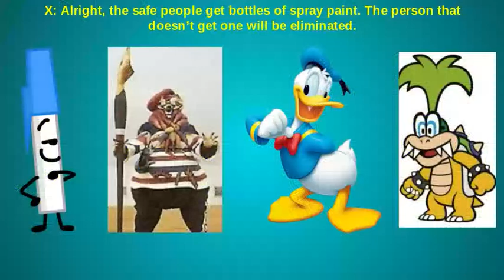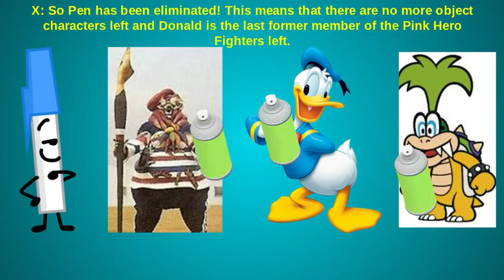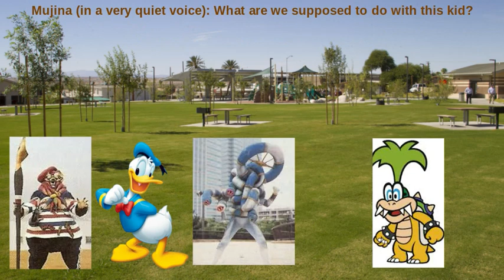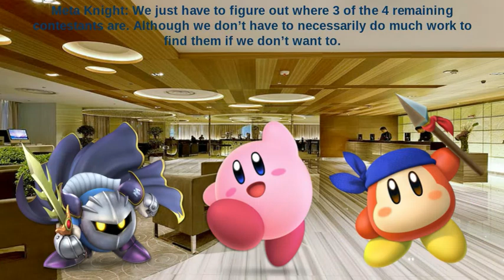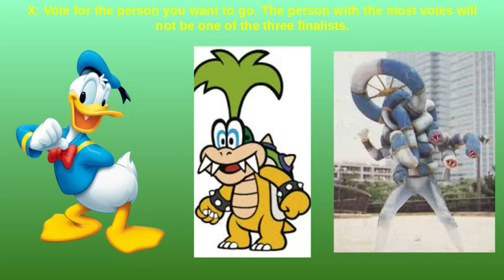LSCE Reboot Season 2 Episode 41 "Hide Your Way From Elimination"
Voting ends Friday at 1:15PM

Next episode comes out Saturday at 12:30PM

(NOTE: This is my 1,300th video on my channel)